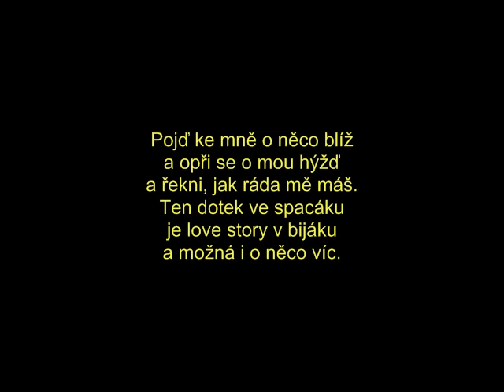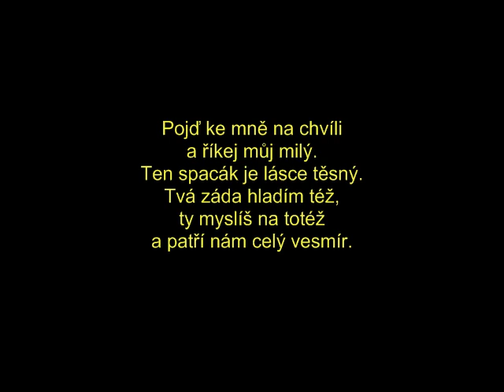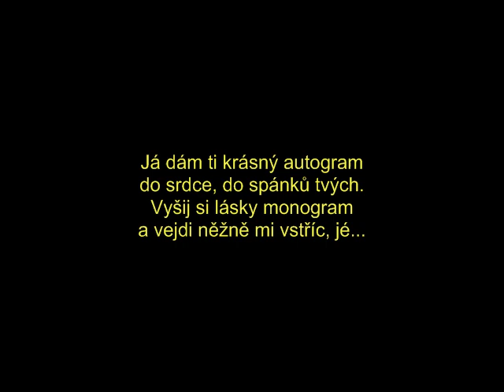PhDr. SOBOTKA ZDENĚK - DVA VE SPACÁKU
Nová písnička hudebního skladatele PhDr. Zdeňka Sobotky DVA VE SPACÁKU je určena všem zamilovaným.